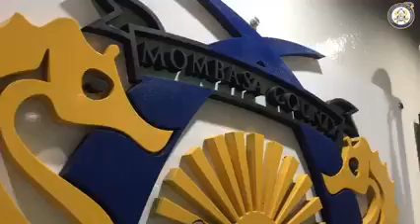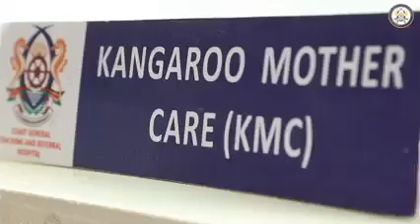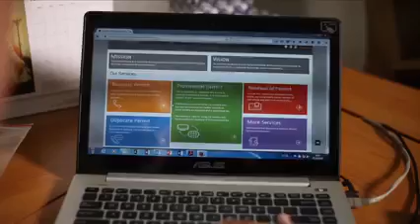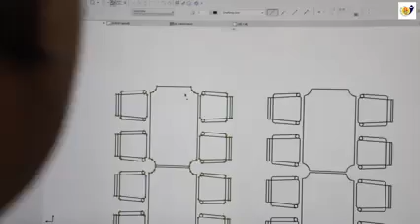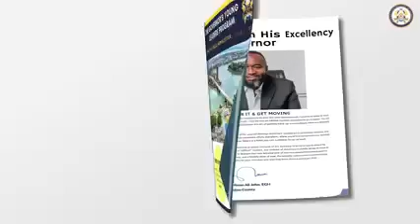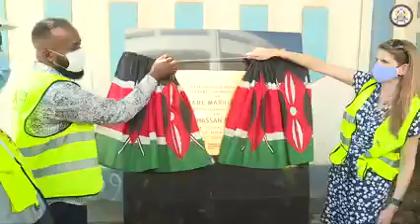THE NEW MOMBASA OF HASSAN JOHO